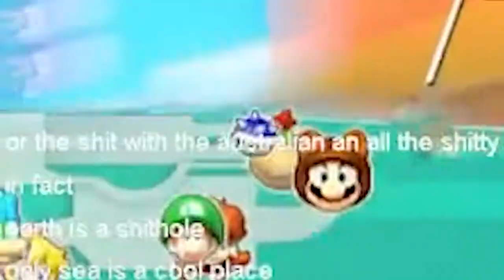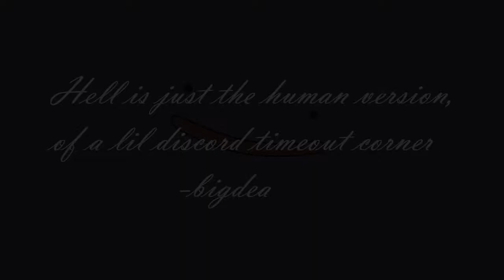Pleasant Mario Kart pt. 1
I hope you enjoyed :), all criticism and support is appreciated.